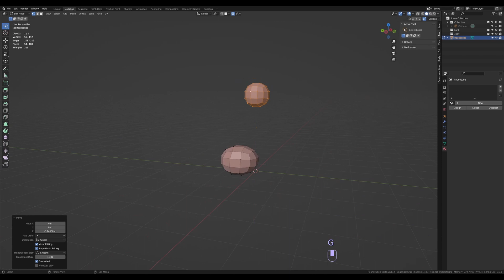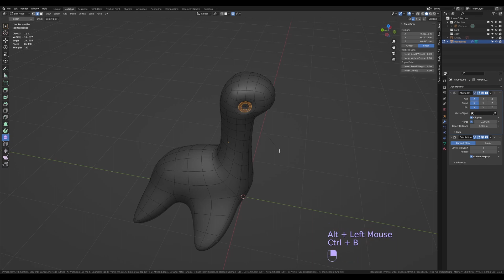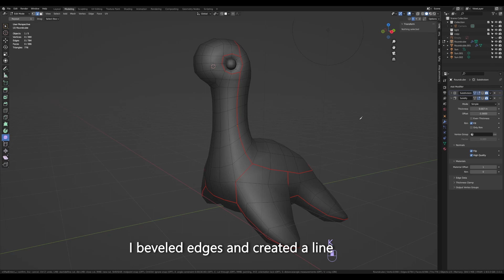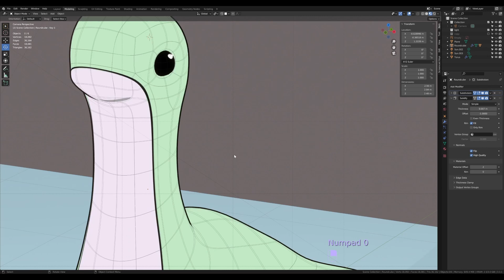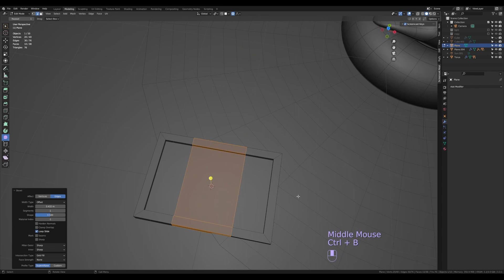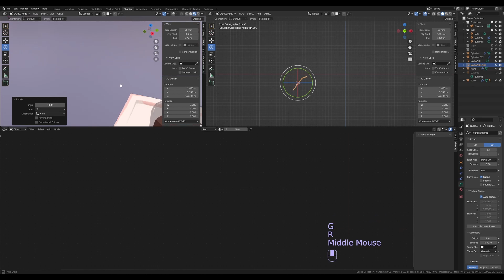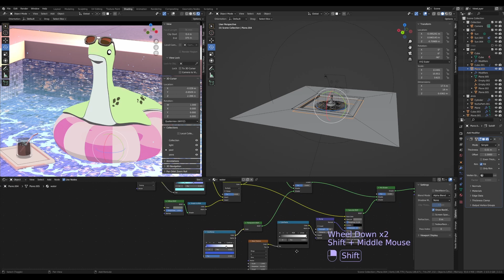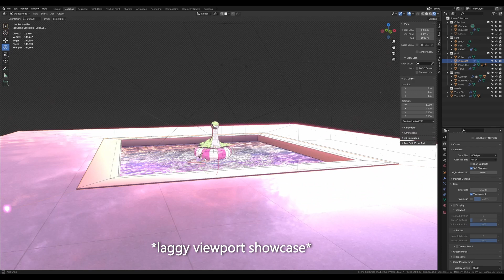Make toon shaded Nessie 3d model in Blender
I've been into cartoon shading recently😅 This one is a fanart dedicated to Nessie from Apex Legends video game! It's super cute🥺 I didn't plan it to be so vivid, but in the end while color correcting, I made it even more vivid😂 Hope you like it! Seems fresh and happy to me🌚

I used textures from Textures.com here and HDRI from PolyHaven.

Also, splash was made with this tutorial (I omited it in my video) . Kristof has made such a great tutorial, check it out!

Timestamps
00:00 - Intro | 3d model turntable
00:22 - Body modeling
04:00 - Making body texture
08:12 - Pool
11:23 - Drink
14:54 - Particles
16:50 - Lighting setup
17:16 - Materials
18:56 - Final result and render